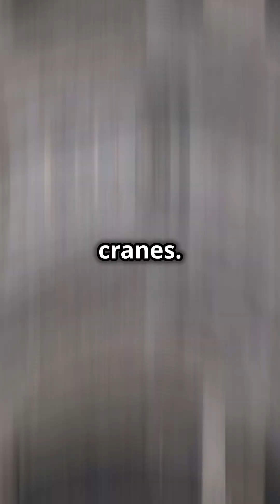INDIA’s Temples Built to Last FOREVER? Timeless Wonder! 1,200-Year-Old Engineering Genius!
How were ancient Indian temples like the Kailasa Temple carved from a single rock? What secrets lie behind their incredible strength and longevity? In this video, we uncover the mysteries of India’s ancient temples, from their impossible construction techniques to their cultural and spiritual significance. Learn how artisans created wonders like the Kailasa Temple, removing over 200,000 tons of rock with precision that rivals modern tools.

Discover the science behind their timeless endurance, from rust-proof iron clamps to materials like granite that withstand centuries. These temples weren’t just architectural feats—they were designed to resonate with energy, offering healing and tranquility to visitors.

If you’ve ever wondered how these 1,200-year-old structures still stand or what ancient India knew that we’ve forgotten, this is the video for you.

Questions answered in the video:
How was the Kailasa Temple built?
Why do ancient Indian temples still stand after centuries?
What techniques did ancient Indians use for temple construction?
What is the cultural and spiritual significance of these temples?

Sources and Bibliography:
Fergusson, James. History of Indian and Eastern Architecture.
V.S. Wakankar. Ellora Caves: Sculptural Art and Architecture.
Soundararajan, K.V. Indian Temple Styles.
Michell, George. The Hindu Temple: An Introduction to Its Meaning and Forms.
Research studies on Kailasa Temple construction techniques from the Archaeological Survey of India (ASI).
Reports on the longevity of materials used in Indian temples published in Journal of Architectural Conservation.
Historical and spiritual insights from Indian scriptures like the Shilpa Shastra.s.